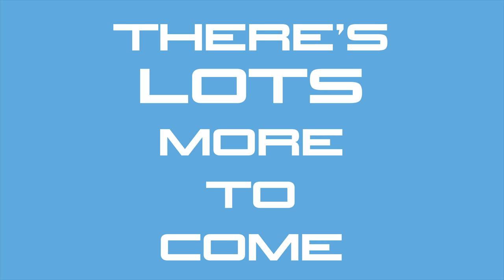Ron Cleveringa of Burger Boats at the Miami Boat Show 2018 on Between Two Yetis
Ron Cleveringa has worked for one of the most iconic American Superyacht builders for over 18 years - Burger Boats, established in 1863. We meet up with him at the Miami Yacht Show in February to learn about their latest project, a 48 ft mini superyacht, yes thats feet not meters!

Burger Boat Company
Burger Boat Company, founded in 1863, has a long tradition of constructing an extensive variety of vessels to meet the highest expectations. Burger designs and builds custom yachts made of aluminum and/or steel in a community known for extraordinarily skilled professional shipbuilders who take great pride in the quality of their work. Each employee is a practitioner of traditional disciplines, yet is eager to embrace meaningful innovations dedicated to providing you with exquisite craftsmanship that reflects your personal style, while seamlessly integrating state-of-the-art technology.

Burger employees continuously demonstrate the company’s core values: integrity, honesty and commitment. Commitment to these values is what fosters trust in Burger, from the beginning of the process until long after delivery. As a result, every Burger is a reflection of the passion and loyalty each employee has for its customers.

The Burger Design Team works with many of the world’s most respected designers and naval architects to create exceptional custom built yachts and commercial vessels.

Burger designs and builds custom yachts and commercial vessels that set the highest standards for safety, reliability and quality of fit and finish. In addition, Burger offers a comprehensive array of services including: custom furniture design and construction; specialty metal and joinery fabrications; refit, repair and maintenance.

The shipyard is a short distance from the local airport making it easily accessible by private jet. Commercial airline service is available from Chicago, Illinois and Milwaukee or Green Bay, Wisconsin. Burger is also easily reached via limousine or the waterways of the Great Lakes.

Between the people, the companies and the organizations, the marine industry is one of the most diverse, international and fun-loving in the world. Between Two Yeti’s engages with business owners, crew, suppliers, and owners to tell the stories of the people - outrageous and true - in a professionally casual style.